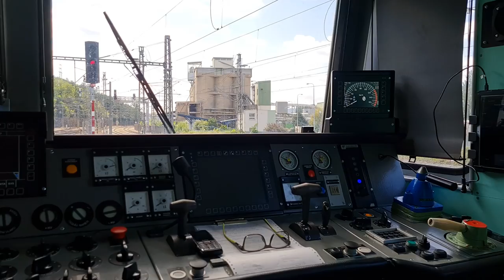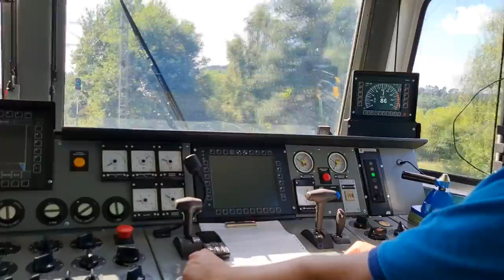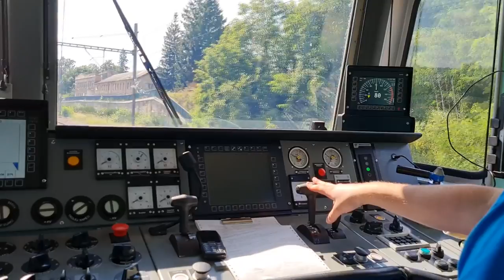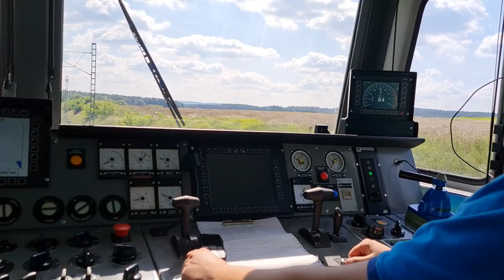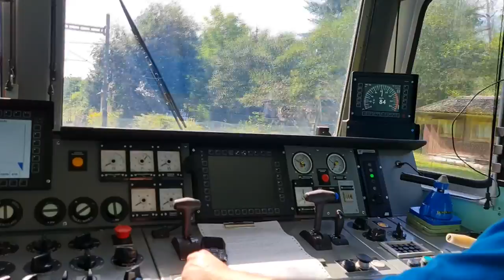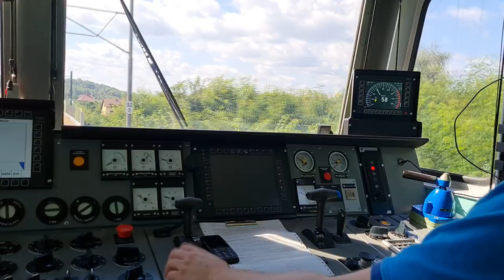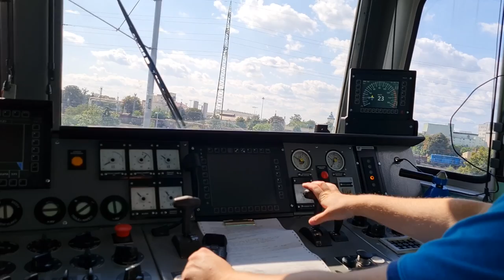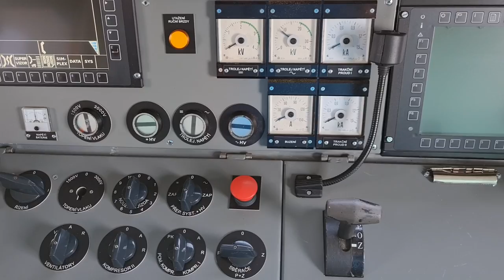Andy - LokoVlog 7 ► [ETCS ESO z Berouna do Plzně 1/2]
Vítám všechny u dalšího videa!
Dnes se spolu podíváme na lokomotivu 363 ESO s úpravou pro provoz na systému ETCS, dosazenou ještě o nový vlakový zabezpečovač AŽD LS 06. Který nám jakožto Strojvedoucím ještě dělá občasné problémy :D (zlatý Mirel).

Dnes si dáme jízdu za nádherného počasí z nákladového nádraží v Berouně do ranžíru v Plzni.

Bylo to takové narychlo, video je točené novým telefonem, ale překvapivě kvalita videa i zvuku je dle mého názoru skutečně výborná! Jen samozřejmě výhled na trať není takový jaký by si člověk přál.
Nicméně v dalším díle si dáme jízdu obráceně, z Plzně do Běchovic přímo s pohledem na trať.

Doufám že se video bude líbít!

►Pokud se ti má tvorba líbí natolik že by jsi mě chtěl podpořit, můžeš zde